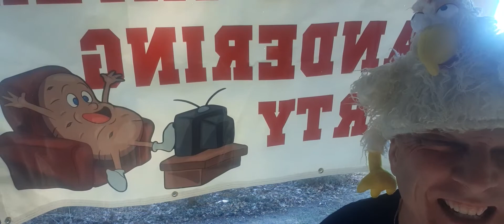Saturday NO LAUGHING UNFUNNY JOKES Time! Remember with GOD All Is Possible!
Rules: ABSOLUTELY NO LAUGHING!
REMEMBER WITH GOD ALL IS POSSIBLE!
Comment Either: "With GOD All Is Possible!" or Smile and Laugh Often!"